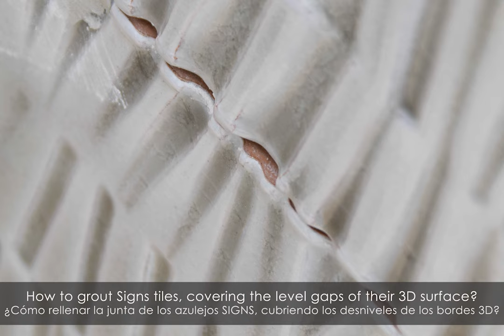How to grout SIGNS 3D tiles - Tutorial for tilers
How grouting 3D tiles covering the level gaps between the tile edges? This tutorial for tilers will show how to do a proper work.
Ceramica Senio thanks Mr Andrea and Mr Maurizio Rondinelli for their professional grouting and cooperation.

¿Cómo rejuntar azulejos 3D cubriendo los diferentes espesores entre los bordes? Este tutorial para azulejeros mostrará cómo hacer un trabajo adecuado.
Ceramica Senio agradece a los Señores Andrea y Mauricio Rondinelli por el rejuntado  profesional y por su colaboración.